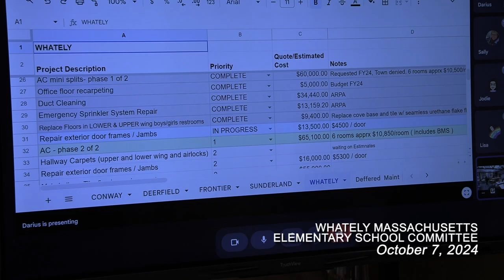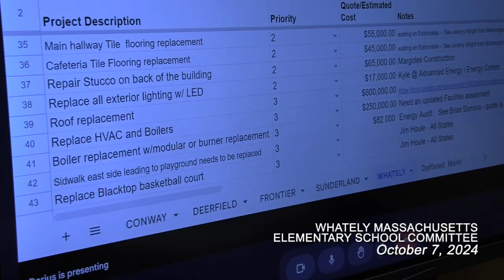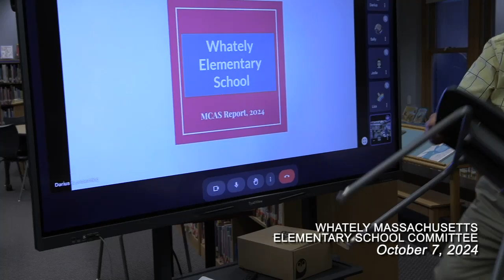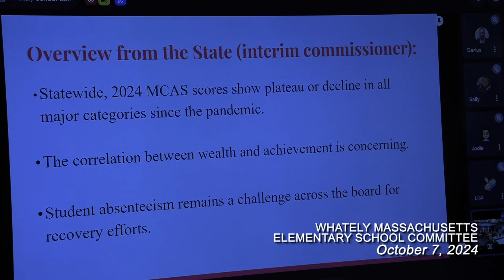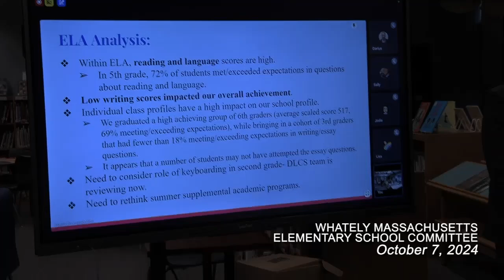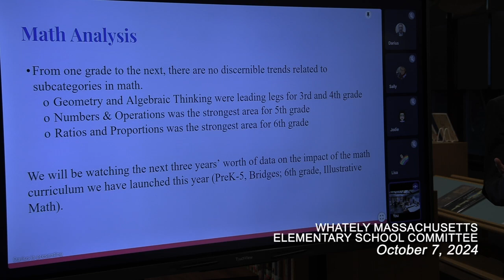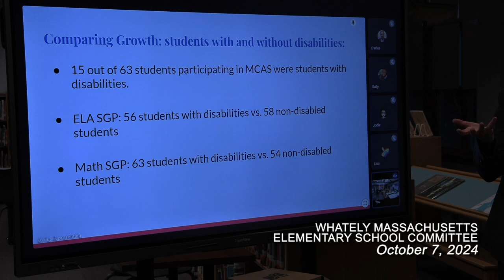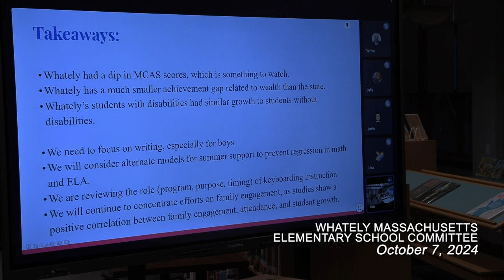Whately Elementary School - October 8, 2024